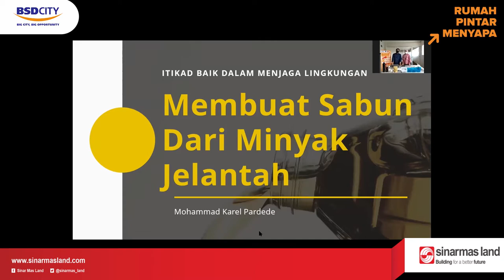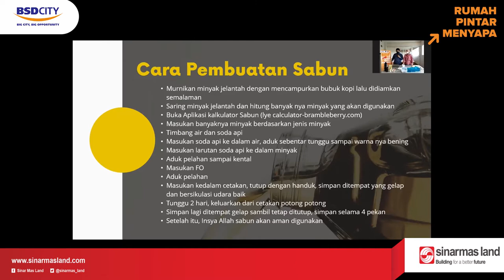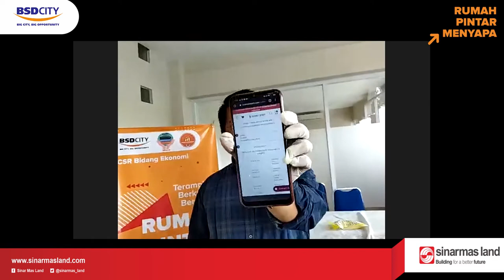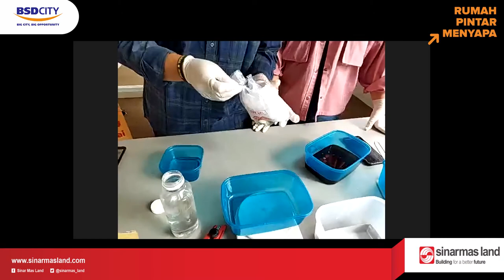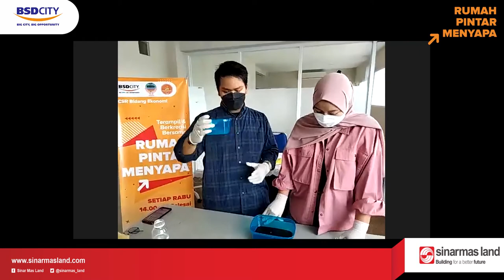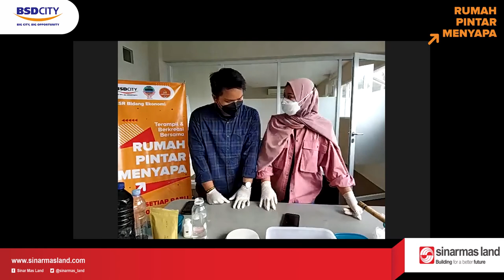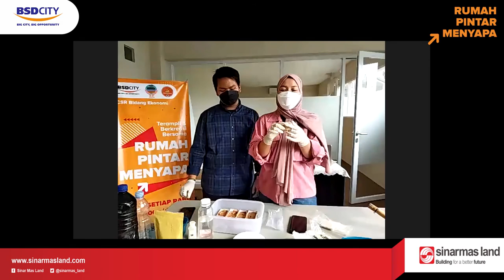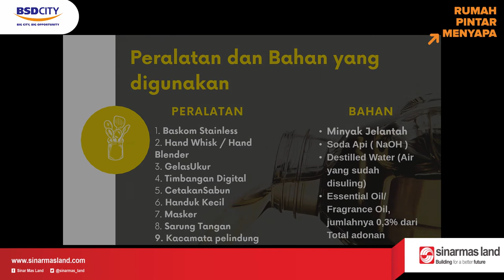Rumah Pintar Menyapa - Membuat Sabun Batang dari Minyak Jelantah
Rumah Pintar Menyapa edisi hari Rabu, 28 April ingin mengajak kepada bapak ibu untuk memanfaatkan Minyak Jelantah yaitu mengolahnya menjadi sabun batang untuk mencuci baju.

Narasumber kali ini yaitu Mahasiswa dari UIN Jakarta bernama Kak Karel Pardede.

Bagaimana cara membuatnya dan apa saja bahan-bahan? yuk simak video ini dengan seksama yah...